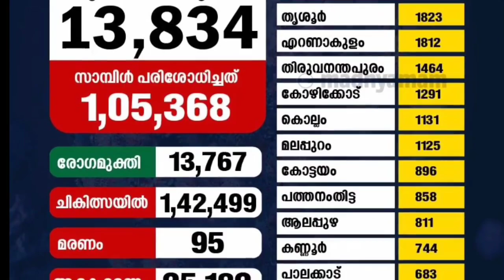daily update 2/10/2021,Two days ration shop holiday,Ration Buyers Know Important notice, petrol 125₹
daily update 2/10/2021,Two days ration shop holiday,Ration Buyers Know Important notice,distribution of September rations will end on today

 February food kit date|All Ration Card enabled January kit 2021 Info media malayalam FEBRUARY KIT 2021 | ALL RATION CARD HOLDERS MUST WATCH APL BPL RATION CARD LOCK DOWN KIT